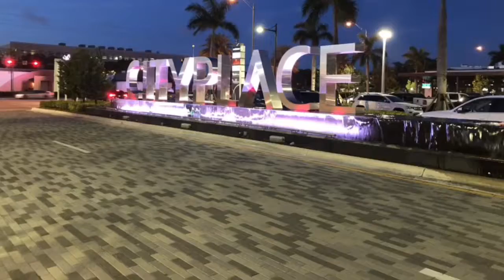City Place Doral Florida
Beautiful city place Doral Florida.